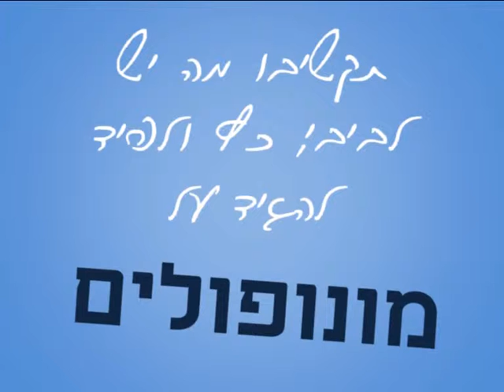כולם מדברים על מונופול הנמלים